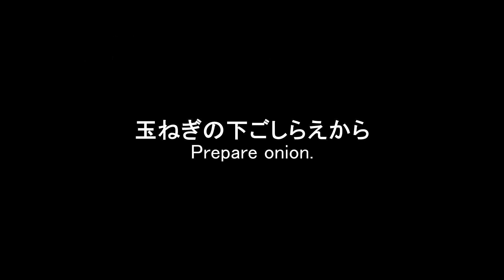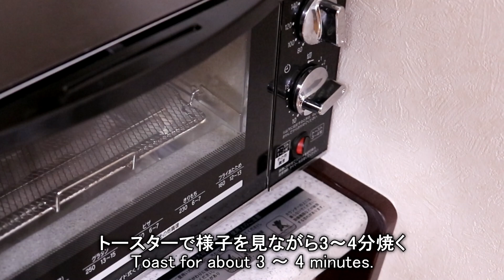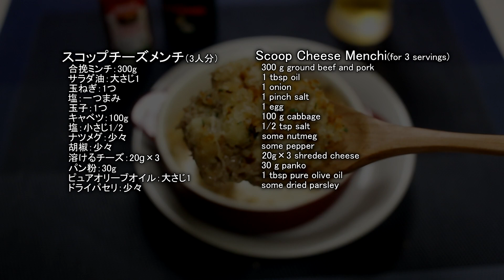スコップチーズメンチ♪ Scoop Cheese Menchi♪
簡単！ヘルシー！美味しい！
スコップチーズメンチの作り方の動画です

スコップチーズメンチ（3人分）
　合挽ミンチ：300g
　玉ねぎ：1つ
　玉子：1つ
　キャベツ：100g
　ナツメグ：少々
　胡椒：少々
　溶けるチーズ：20g×3
　パン粉：30g
　ピュアオリーブオイル：大さじ1
　ドライパセリ：少々

How to make Scoop Cheese Menchi.
“Menchi” is a breaded and deep-fried ground meat cutlet.

Scoop Cheese Menchi(for 3 servings)
  300 g ground beef and pork
  1 onion
  1 egg
  100 g cabbage
  1/2 tsp salt
  some nutmeg
  some pepper
  20 g ×3 shreded cheese
  30 g panko
  1 tbsp pure olive oil
  some dried parsley